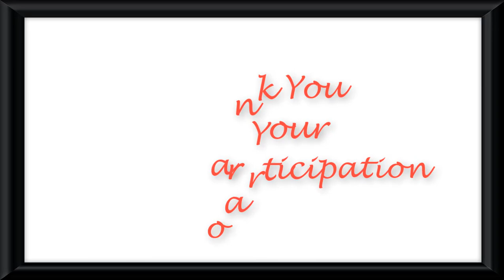গণিত শতকরা সম্ভাব্য প্রশ্নোত্তর আলোচনা পর্ব 20 By EduTeacher